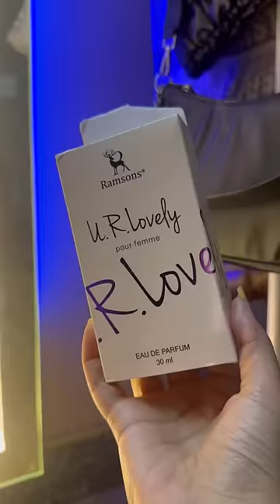Don’t BUY these products 🥲- Jagriti Khurana